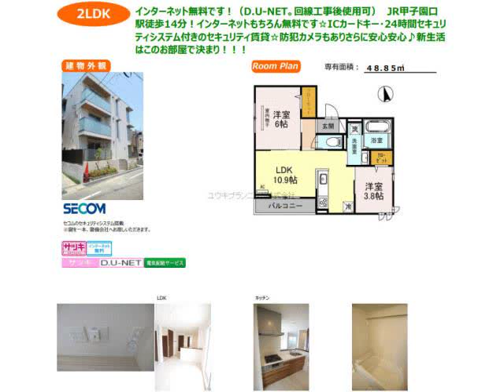甲子園口駅西宮市甲子園口４丁目賃貸ユウキプランニング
コンフォール甲子園口
西宮市甲子園口４丁目　　MS